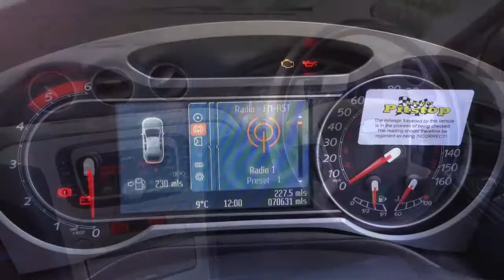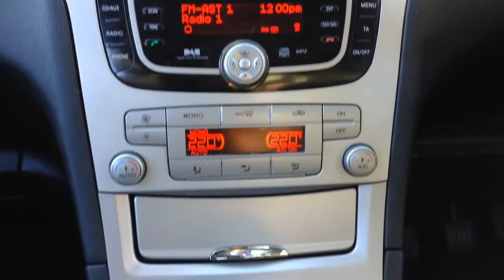Ford S-Max Titanium 2.0Tdci 5 dr now sold by Taylors Pitstop Garage, nr Crawley West Sussex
Telephone :Sales & Service 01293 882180

Ref: SOR